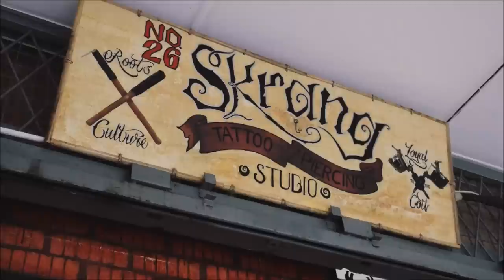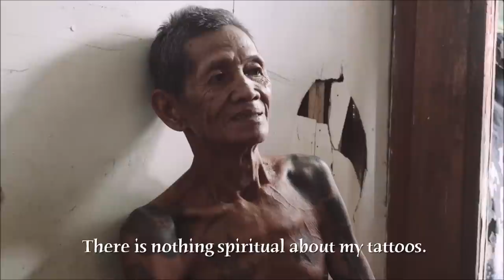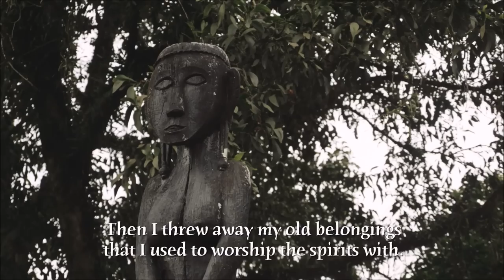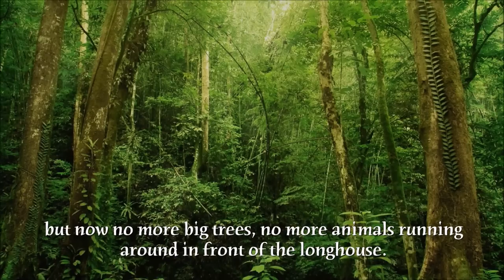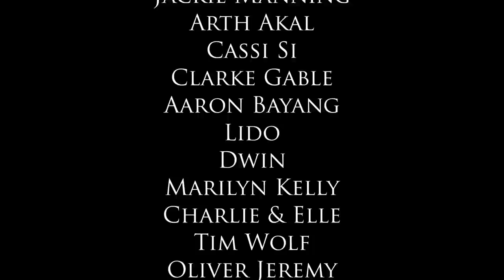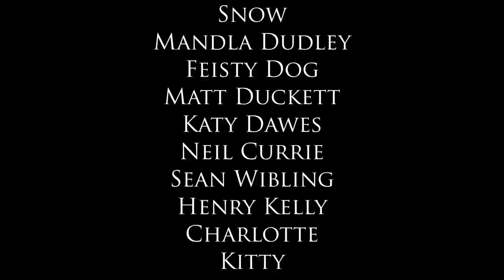Point of No Return. Hand tapped tattooing in Borneo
World renowned tattoo artist Fade Meraki FX travels deep into the jungles of Borneo to meet the last tattooed head hunters of the Iban tribe. On her journey she uncovers Borneo's rich tattoo history, its on going hand tap tattoo revival and the ecological threats the Iban tribe face from deforestation. There are few tattooed elders left who remember the time before the bulldozer and bible dominated the rainforest and very soon their traditional way of life will go past the point of no return.

Fade Meraki FX is the only European trained in the ancient art of Iban hand tap tattooing and studied the craft while living with the Iban in their jungle home. She is currently based in Brighton UK and travels the world tattooing but her spiritual home will always be the rainforests of Borneo.